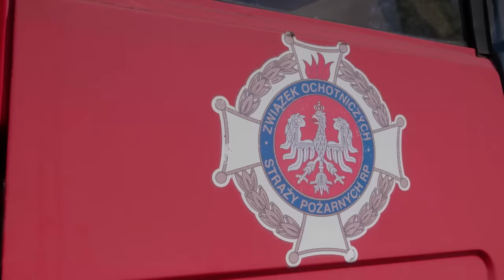Złomiarze znaleźli sprzęt Igi Świątek? 😮| Dobra robota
Poszczęściło się im!
ODC.10
Bohaterami „Dobrej roboty” są szefowie lokalnych firm oraz ich pracownicy – razem tworzą ekipę, która jak mało kto zna się na robocie.